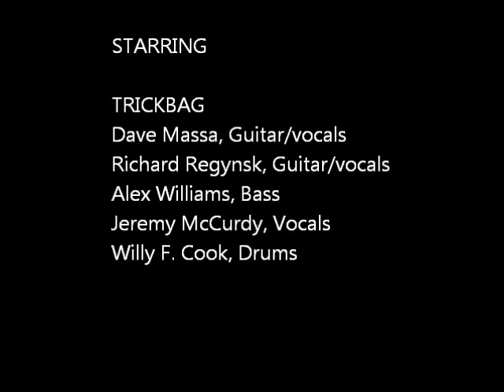Trickbag performs "Pride & Joy!"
Trickbag performs Stevie Ray Vaughn's song, "Pride & Joy" at The North Star Tavern, Terre Haute Indiana!